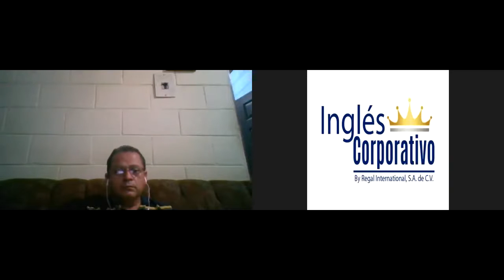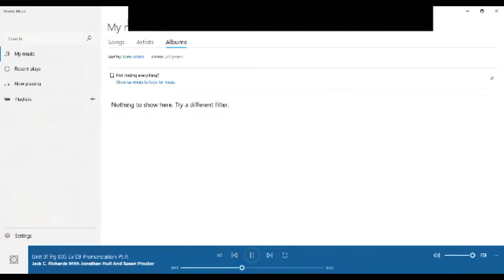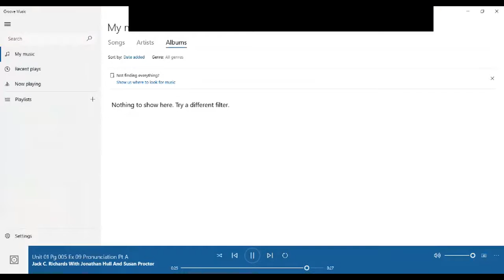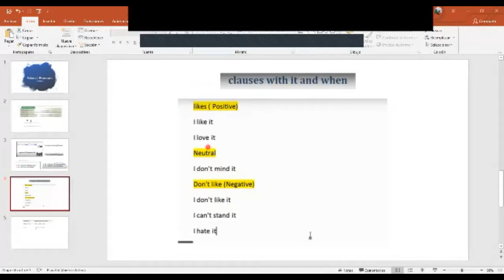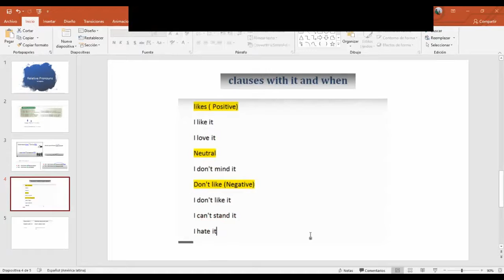Ingles Corporativo- Clauses with it and when.-Day 4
By the end of this class participants will learn how to express likes and dislikes using clauses with it + adverbial clauses with when.